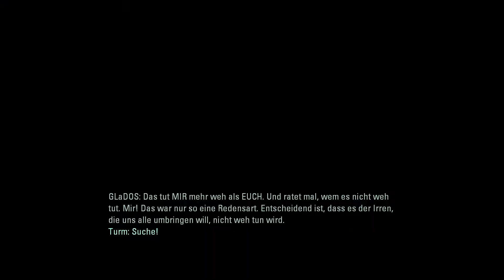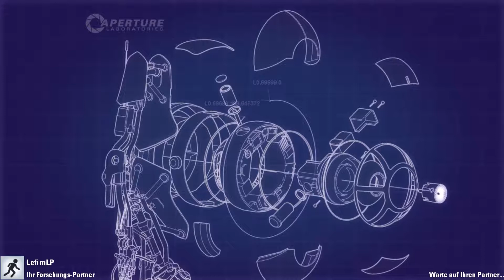Portal 2 Coop # 19 ► Jump and Run | Let's Play Portal 2 Coop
Let's Play Portal 2 im Coop-Modus zusammen mit LefirnLP
Live kommentiertes Playthrough  von LefirnLP und Wujigames

Im Coop-Modus von Portal 2 schlüpfen wir in die Rollen der Roboter Atlas und P-Body. Galdos versucht uns in dieser Welt mit Menschen-Tests zu testen, doch kein Problem für uns, wir haben Portal Kanonen. Wobei... dieser Schalter... was der wohl bewirkt... ups... da ist Lefirn kaputt.

Ein Puzzelspiel mit vielen witzigen Elementen. Sei es der feindliche Kommentar von Glados oder die Coop-Möglichkeiten einander zu schaden.

Begleitet uns doch bei diesem epischen Puzzelspiel mit einem Metascore von 95.

Puzzle Adventure vom Entwickler Valve aus dem Jahre 2011

Danke für Eure Unterstützung. Ein Kommentar oder ein Like sind immer gern gesehen.

WujiGames